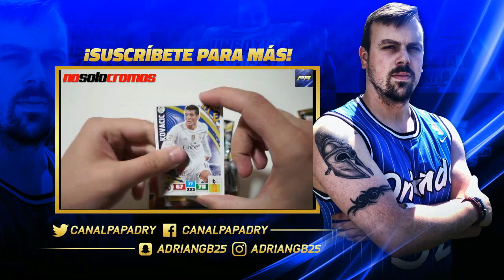TOP 10 LAS MEJORES CAMISETAS FÚTBOL 2016/2017